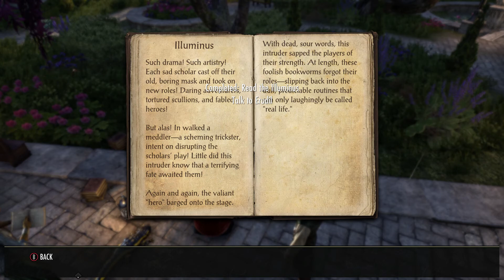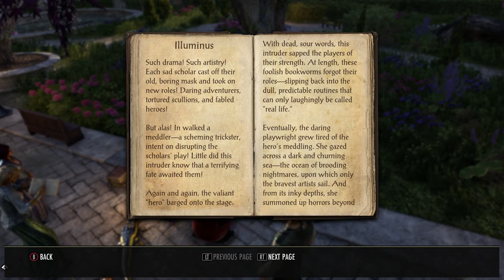Elder Scrolls Online The Curse of Illumination Academy